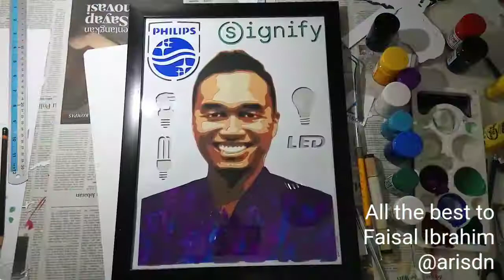Papercutting and Painting for Faisal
Time-lapse video that describe the process of papercutting and painting the gift for Faisal Ibrahim.